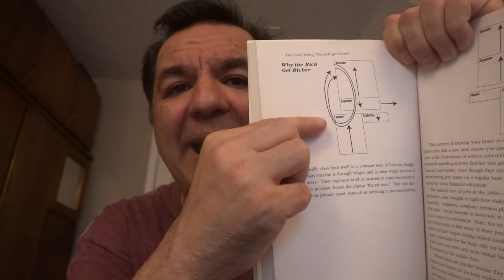Cracking the Code: Uncovering the Secrets of Wealth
The Art of Wealth: Unraveling the Strategies of the Financial Elite. Mastering Wealth: Unveiling the Strategies Used by the Rich

About this video: In this family blog, I delve into the strategies that the wealthy use to grow their fortunes. From smart investing to strategic spending habits, this video provides an inside look at the methods that have helped the rich get richer. If you're interested in building wealth for yourself, this video is a must-watch.

Taking Scooter Rides to New Heights: Zayden Pushes the Limits of Scooter Riding on His Home Driveway